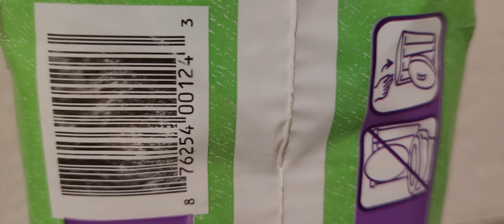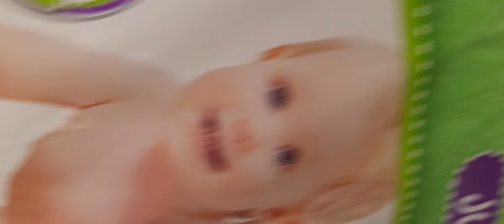New Pure N Gentle Diapers